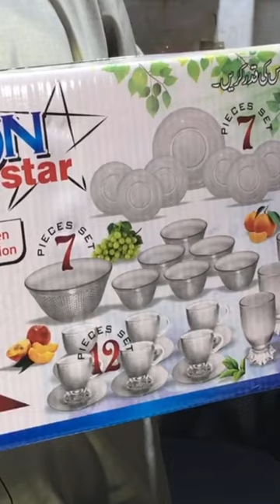sher shah mobile market